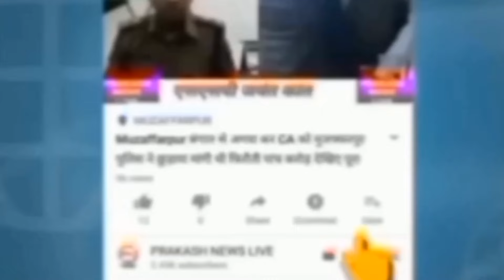IAS K K Pathak के खिलाफ विश्वविद्यालय शिक्षक काला बिल्ला लगाकर जताया विरोध,12 जनवरी को निकलेगा जुलूस